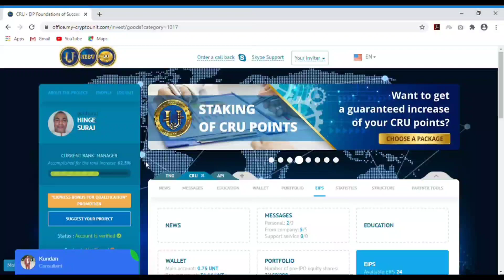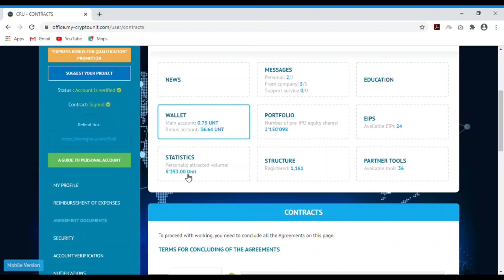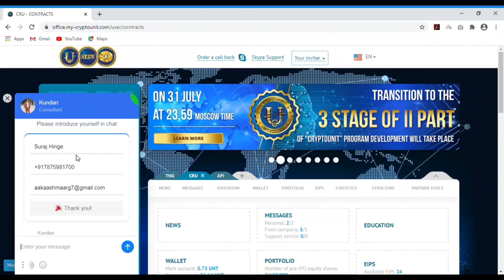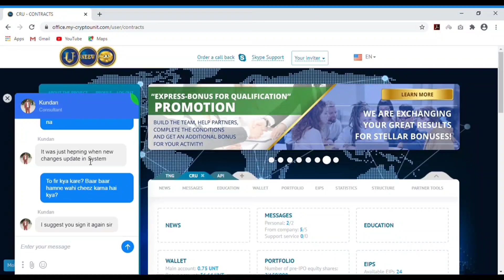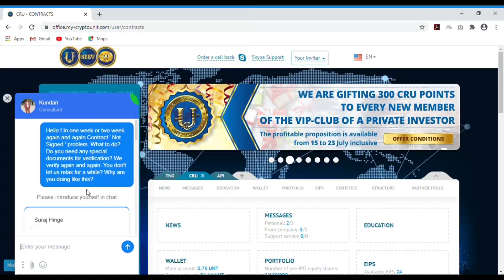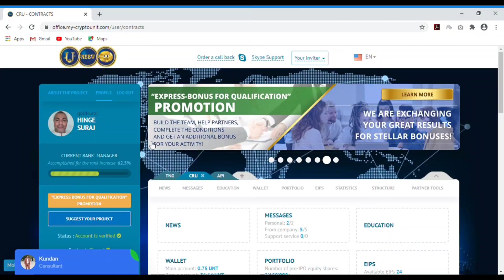How to do Contract Signed in NEEW account | नीव में कॉन्ट्रैक्ट साइन कैसे करें | CRU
Jinke NEEW account ke CRU ke back office me baar baar laal akshar me contract 'Not Signed' aata hai. Is video me live ' Contract Signed' karke dikhaya gaya hai. To kripaya video ko dekhe.
In this video Suraj Hinge showed how to do ' Contract Signed' in CRU back office in NEEW account. So please watch the video till the end.

Agar aap CRU me nivesh karna chaahte hai to is link par click karke aap ka account banaake CRU purchase kar sakte hai:-
CRU link for joining :-